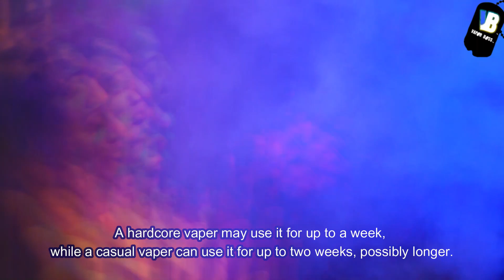Elf Bar Ultra BC5000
In this exciting video, we dive into the world of vaping with the Elf bar ultra bc 5000. Get ready to embark on an unforgettable journey where we explore the features, performance, and overall vaping experience this revolutionary device has to offer.

Join us as we unbox the Elf bar ultra bc 5000, revealing its sleek and ergonomic design that fits perfectly in your hand. Discover the advanced technology behind this vape, designed to deliver a smooth and satisfying hit every time. We'll explore the intuitive user interface that allows you to customize your vaping preferences with ease.

With its impressive battery life and efficient charging capabilities, the Elf bar ultra bc 5000 ensures uninterrupted vaping sessions, keeping you satisfied throughout the day. We'll also take a closer look at the variety of flavors and nicotine strengths available, catering to all your vaping preferences.

But that's not all! In this video, we go beyond the technical specifications and delve into the personal experiences and opinions of seasoned vapers. We'll share their insights and feedback on the Elf bar ultra bc 5000, providing a well-rounded perspective on this exceptional vape.

Whether you're a seasoned vaper or new to the world of vaping, this video is your ultimate guide to the Elf bar ultra bc 5000. Sit back, relax, and let us take you on a vaping adventure like no other.
Explore Our Showcased Products At Incredibly Discounted Rates! Don't Miss Out—Grab The Deal Now!👇🏻
👉🏻Get ready to unlock the power and convenience of the ElfBarBC5000. Let the vaping adventure begin!"
Follow me on Below Link:-👇🏻